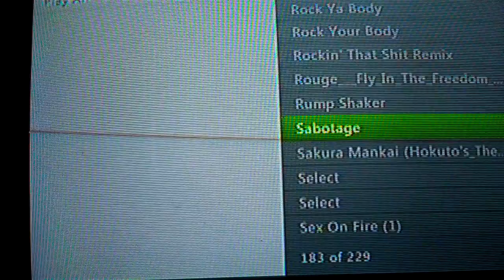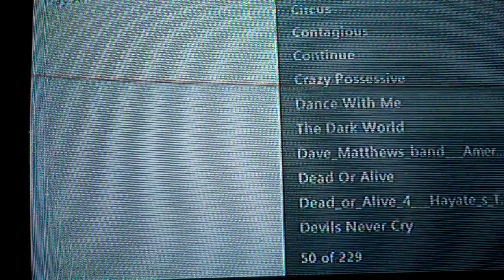BribablePie910 Versus BurtalBlock1 (9)